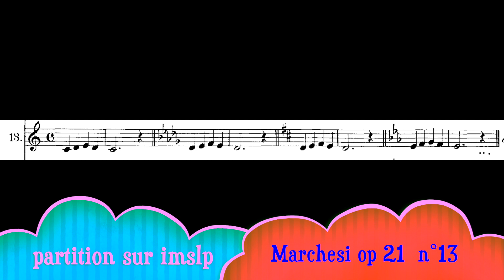Marchesi op21 n°13 - chanté par Marjorie Vocalise artiste lyrique